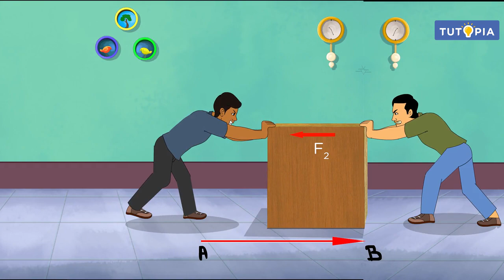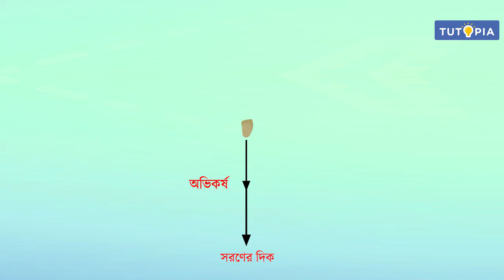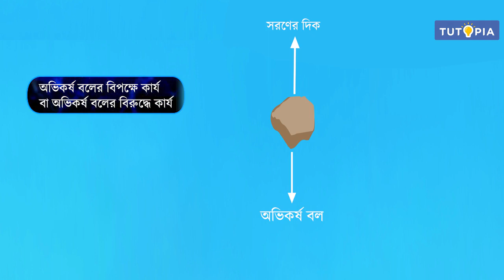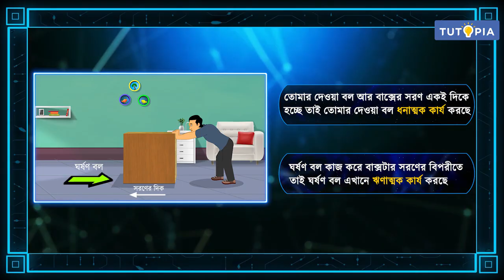কার্য, ক্ষমতা ও শক্তি - বলের পক্ষে এবং বিপক্ষে কার্য | Work In Favor Of Force And Against The Force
How negative work that is work done less than zero is possible has been discussed in detail in this video. Not only that we have also learnt which one is positive work and which one is negative work in this video